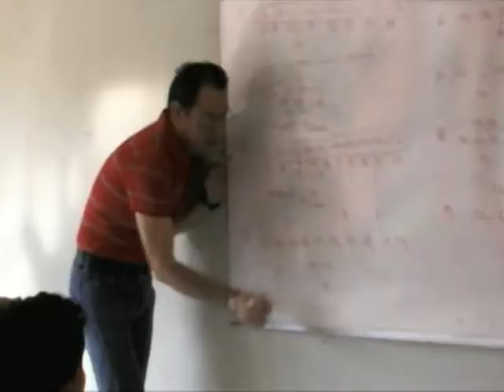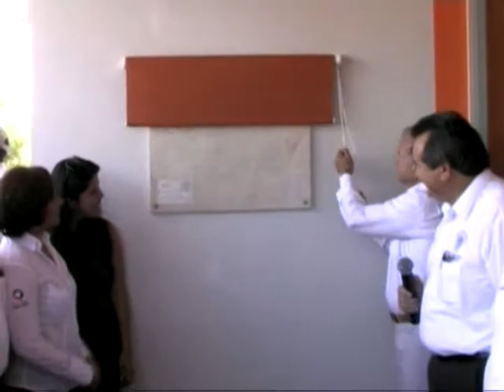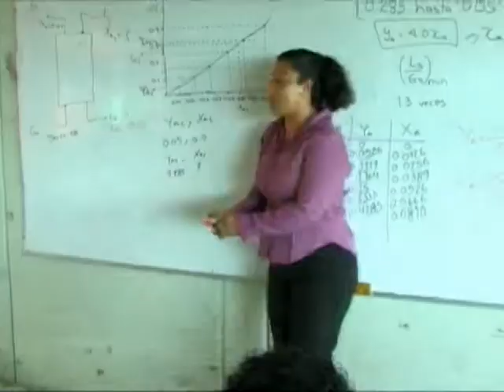COLOMBIA PREMIO ODAEE A UPCH.mpg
La UPCH se convirtio en latinoamerica como una opción de estudio en 21 paises que integran la ODAEE. Televisión Inteligente... Miguel Angel Buitrón.